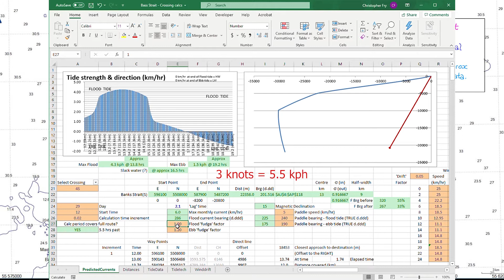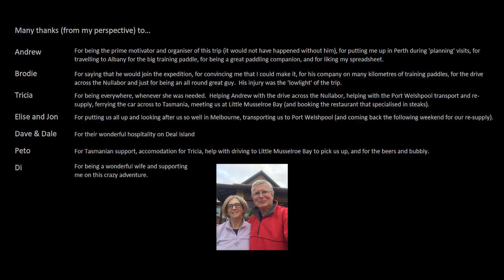BASS STRAIT: Episode 9 - Clarke Island to Little Musselroe Bay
Kayaking Bass Strait Feb 2020